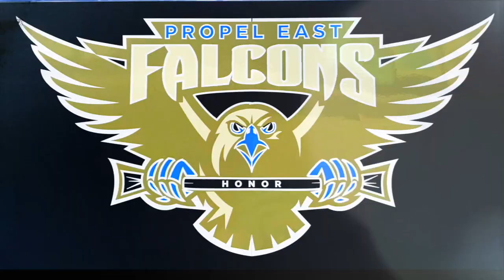Propel East: Spreading Our Wings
These 5th and 6th graders are soaring toward success!